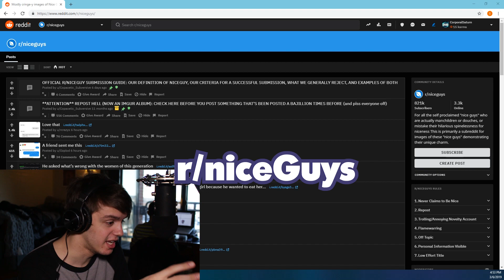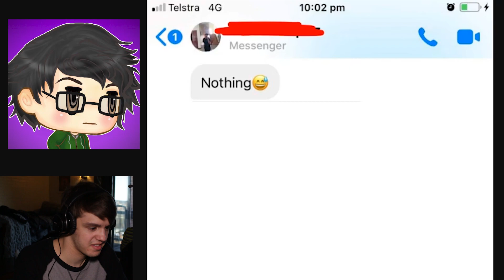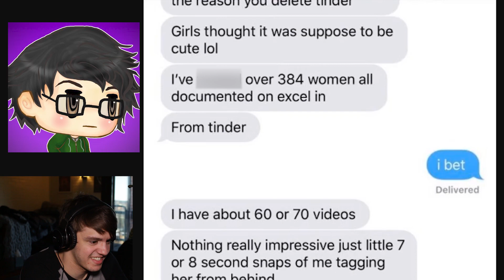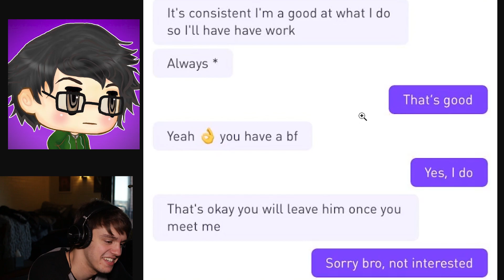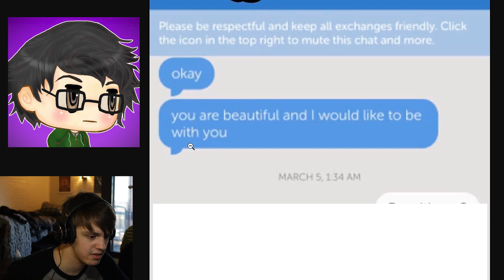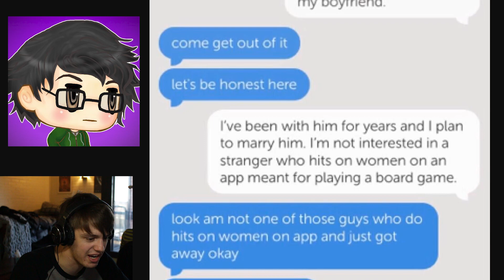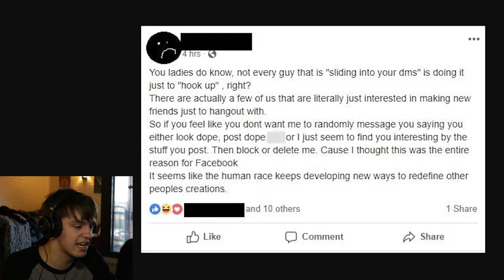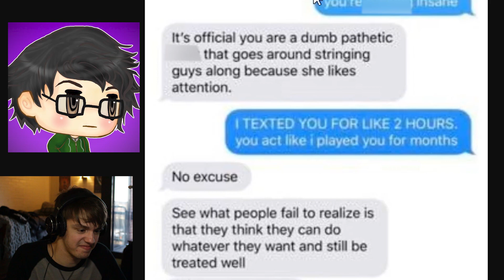These Guys Aren't Nice | r/niceGuys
So uh ... today Dean and I head over to reddit to check out what some less than pleasant behavior from some "nice guys."

If you like my videos and such, you can watch me play video games live on Twitch, be sure to follow me there to know when I go live!

Members:
Benji Quinones